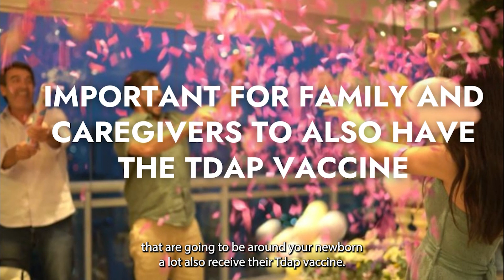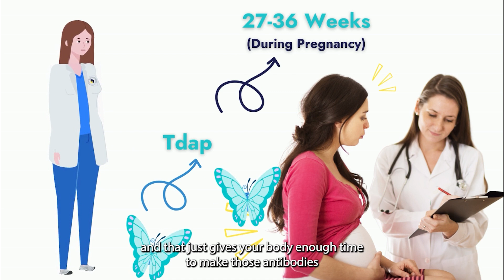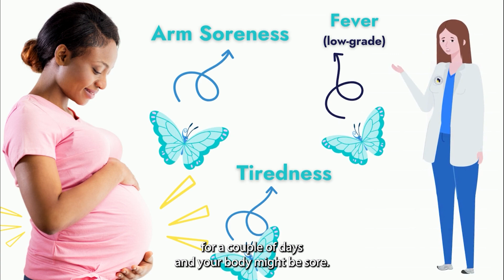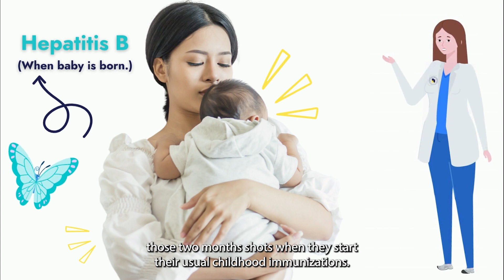Episode 1: Ask Your Neighborhood Nurse (Vaccines During Pregnancy)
In this episode you'll learn about the following:

1. Which vaccines are needed during pregnancy.
2. Learn about who else needs these vaccines.
3. When you need to receive these vaccines.
4. Find out what side effects may occur from the vaccines.
5. Safety of vaccines for your baby.
6. Can these recommended vaccines be given in the last trimester.
7. Is it possible to have both vaccines at the same time.
8. Vaccines given to a baby as a newborn.

If you have a question for our local public health nurse about vaccines, please share in comments.